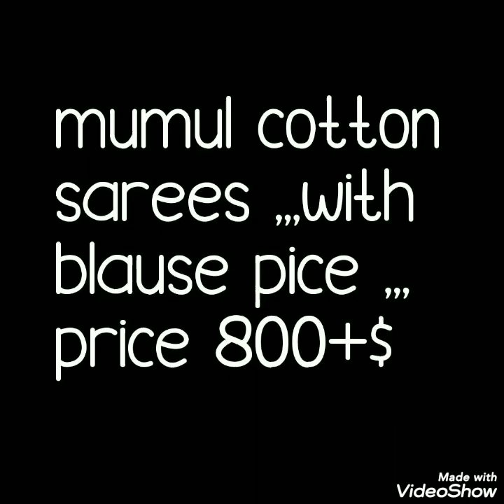Latest Collection Of Mulmul Cotton Sarees Jaipuri Soft Cotton Sarees 2020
Today's collection is new mulmul cotton sarees. Jaipuri block printed saree with blause pice .Beautiful collection with trendy verity.

Booking Details : Contact with the
picture you want to " Buy ".
 " ONLY ONLINE PAYMENT " (NEFT ,GOOGLE PAY PAYTM,ACCOUNT TRASFER)
" NO COD "

1 . watsup for order: 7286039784
 2. no negotiations please
 4.Sorry, cash on delivery service is not available
 5.payment can send through RTGS,,google pay or paytm,account transfer.
 6.Dispatch will be with in 2 3 day after payment
 7.After dispatching we will send you courier number through watsup
 8.Depends on distance item will receive.normally 7 to 10 working days
 9.Take video at the time of parcel open
10.if you find any damages you can returned to same address
11.we supply all over  india,and overseases also.